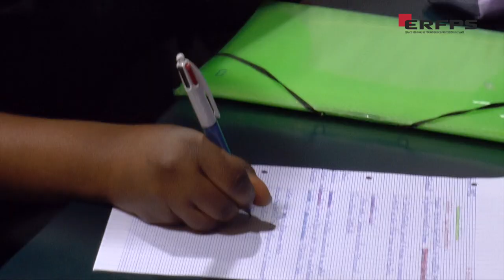Portes-ouvertes à l'IFSI le 26 janvier 2019 !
Vous pourrez y découvrir la formation au métier d’infirmier(e) et ses spécialités : Infirmier(ère) anesthésiste, Infirmier(ère) de bloc opératoire, Infirmier(ère) puéricultrice. RDV le samedi 26 janvier 2019 de 10h à 16h à l’ERFPS, 14 rue du Pr Stewart à Rouen.

Réalisation : Direction de la communication
Coordinatrice : Mathilde LAPOTRE
Cameraman : Christophe DUVAL
Monteuse vidéo : Jennifer LIOT